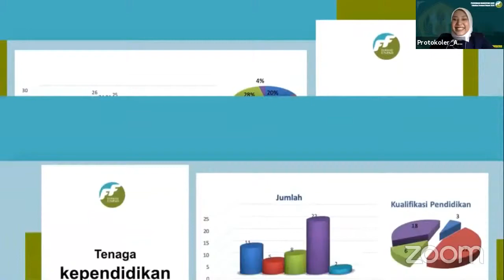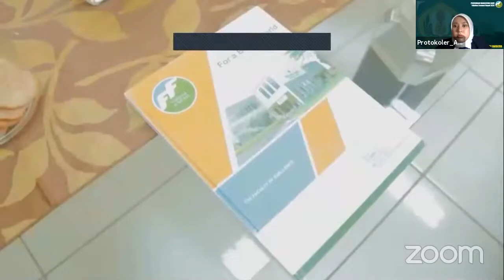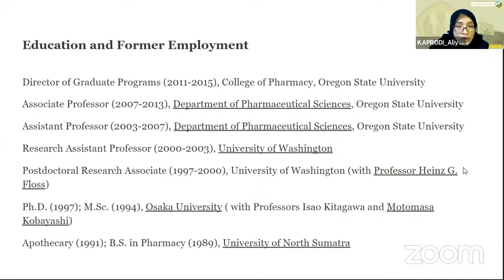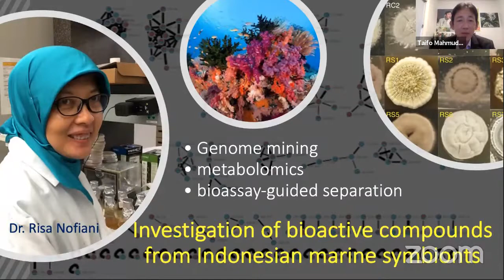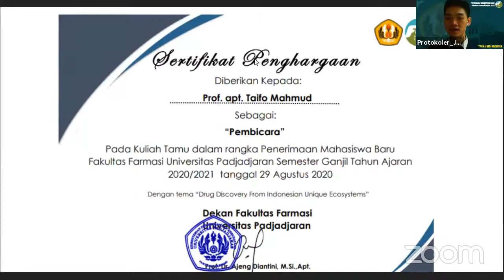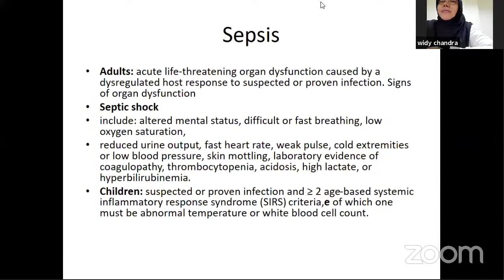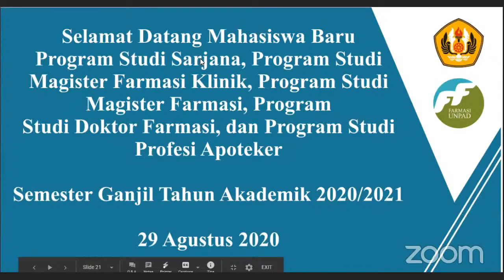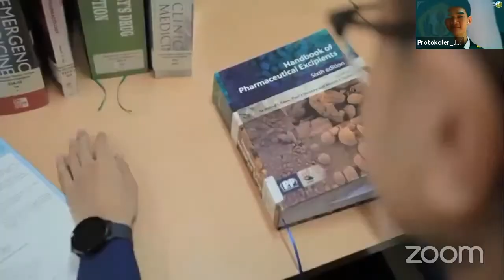Penerimaan Mahasiswa baru dan Kuliah Tamu FFUP 2020